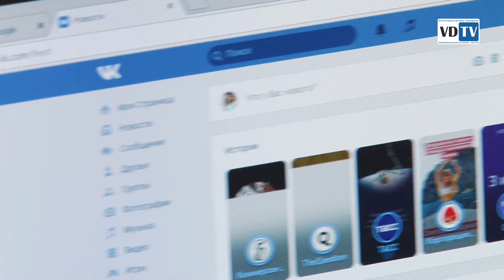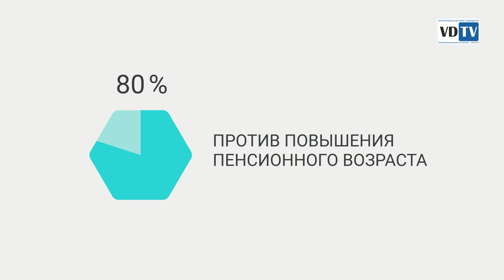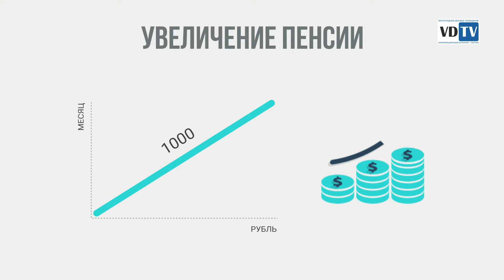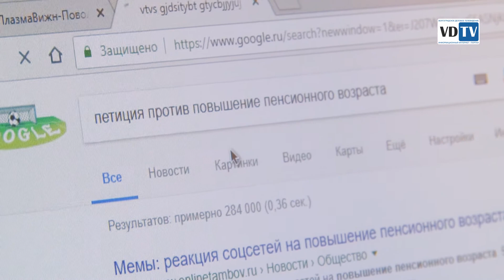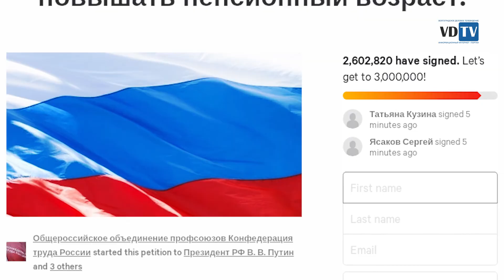Волгоградцы о пенсии: нас за что-то наказали?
Решение Правительства о повышении пенсионного возраста вызвало большой общественный резонанс. Моментально появились различные мемы, саркастически-высмеивающие данное распоряжение и Правительство. Мнение волгоградцев о повышении пенсионного возраста и что нужно сделать чтобы остановить это решение - далее.